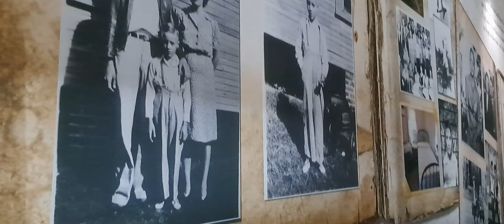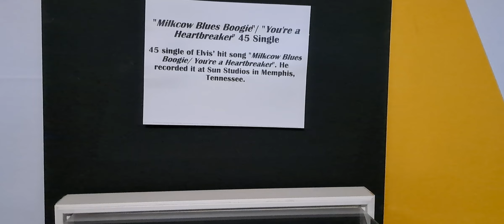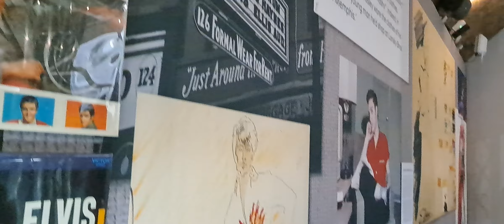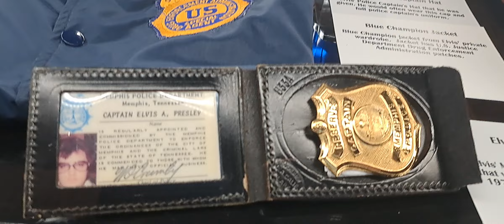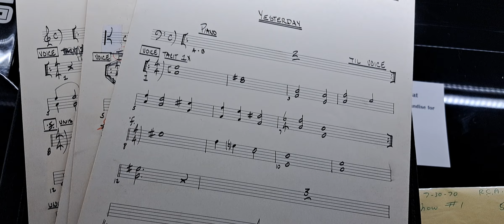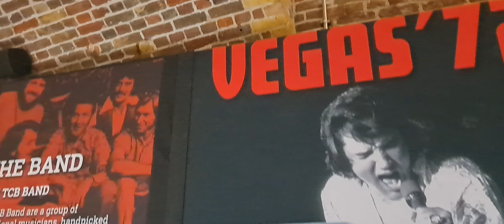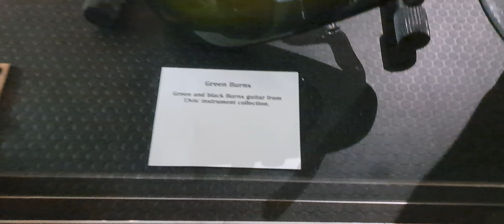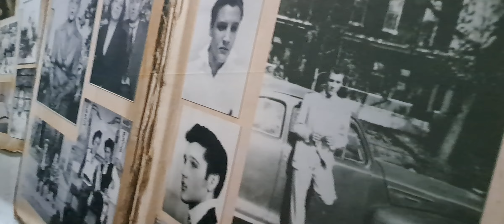Direct from Graceland Elvis Exhibition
This is footage from my visit to the Direct from Graceland Elvis Exhibition.